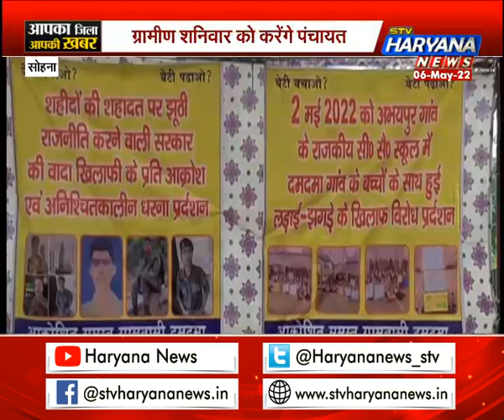आपका जिला आपकी खबर में देखिए प्रदेश के हर जिले की सभी बड़ी खबरें एकसाथ...